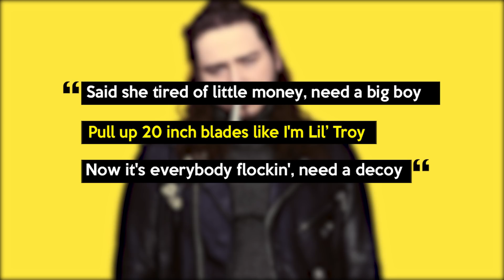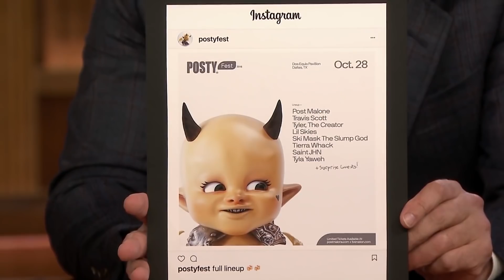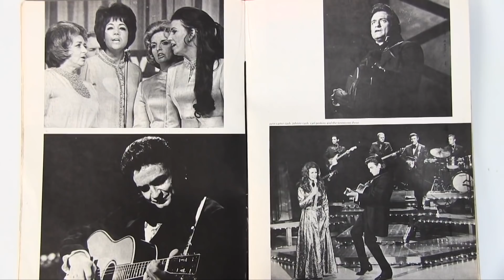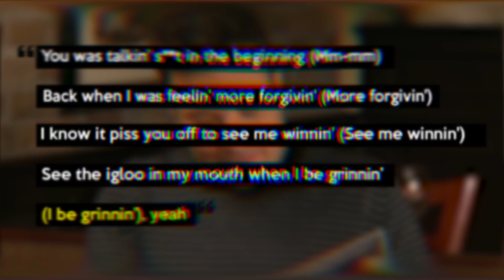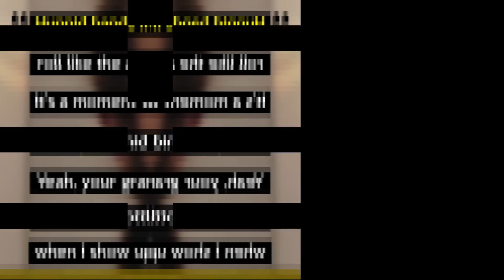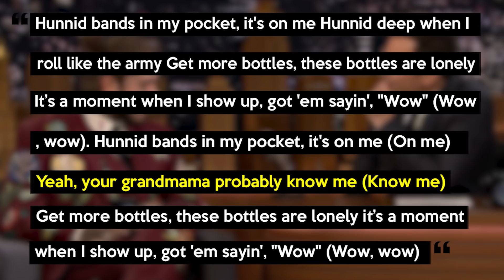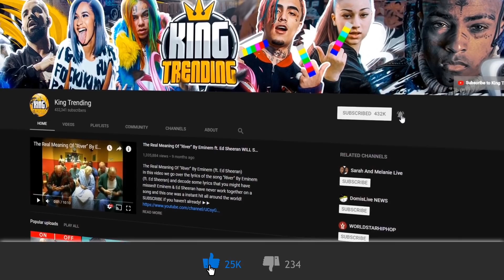7 Things You Missed In “Post Malone - “Wow.” (Official Music Video)”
7 Things You Missed In “Post Malone - “Wow.” (Official Music Video)”
Post Malone is a very unique artist. Everything from his sense of style to the way he sings. Post Malone is his own person. Post Malone is also known for being a very nice guy with a laidback attitude. Making him easier to approach than other artists. Furthermore, making it easier for companies to collaborate with him to do stuff with the public. Post Malone often collaborates with companies like Lyft or StockX for a good cause which makes Post Malone even more likable. In this video, we break down Post Malone's new music video to "Post Malone - “Wow.” (Official Music Video)”. "Post Malone - “Wow.” (Official Music Video)” full of cameos and hidden things you don't want to miss, including a surprise appearance from the dancing bearded man. Hopefully, you enjoyed the video. :)